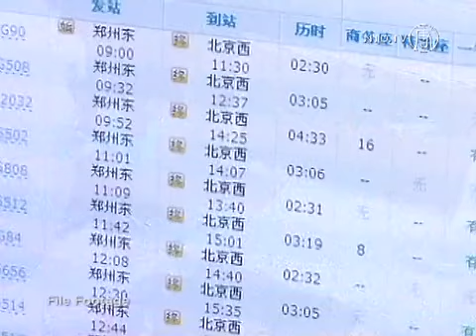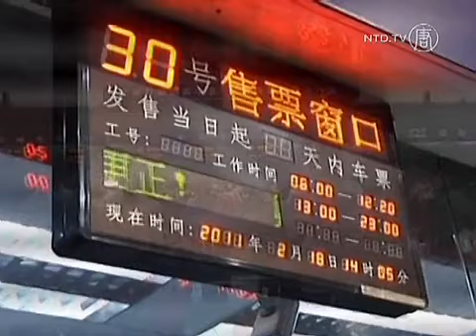Chinas jährliches Eisenbahn-Desaster bereits in vollem Gange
Chinas Eisenbahnministerium. Eines der größten Monopole des Landes. Und es verbietet strikt den Verkauf von Fahrscheinen ohne Lizenz. Dabei wird das Ticketsystem des Ministeriums schon lange kritisiert. Es habe völlig versagt.

Das chinesische Neujahr nähert sich rasch. Für geschätzte 225 Millionen Menschen, die erwartungsgemäß nach Hause reisen möchten, wird das wieder ein Problem.

Um das offizielle Online-Ticketsystem zu umgehen, hat ein Programmierer eine Software entwickelt, und den Online-Ticketkauf erleichtert. Dies wurde so beliebt, dass es die Ticket-Webseite des Ministeriums abstürzen ließ.

Das hat die staatliche Global Times aber nicht davon abgehalten, das Staatsmonopol der Eisenbahnen zu verteidigen. In einem Artikel am Montag behauptet die Zeitung, die Privatisierung der Eisenbahnen würde ein Desaster bedeuten. Für Millionen Reisende ist es das aber bereits.

[Dong Zhengwei, Anwalt, Peking]:
„Es ist absurd, dass die Eisenbahn nach einer Privatisierung zu einem Desaster würde. Das wird richtigen Marktwettbewerb bringen. Es wird den Kunden nützen und die Preise senken. Es wird die Effizient verbessern und auch Korruption vorbeugen."

Aber es scheint, die Eisenbahnbehörden sind zur strengen Kontrolle des Ticketverkaufs angehalten. Anfang Januar wurde ein Paar aus der Provinz Guangzhou eingesperrt, weil es Tickets verkaufte, ohne eine Lizenz dafür zu haben. Herr Zhong und Frau Mo berechneten eine kleine Gebühr von etwa 1 Euro, um Wanderarbeitern zu einem Ticket zu verhelfen.

Viele sahen das als großen Service. Wanderarbeiter haben nicht den Luxus Zeit, um in langen Schlangen auf ein Ticket zu warten. Viele sind Computer-unkundig, weshalb ein Online-Ticket keine Möglichkeit ist.

Doch dieses Paar steht nun vor einer Gefängnisstrafe von bis zu drei Jahren und einer möglichen Geldstrafe von über 25.000 Yuan, das sind fast 3000 Euro.

Die diesjährige Reisezeit startet am 26. Januar und endet am 6. März.